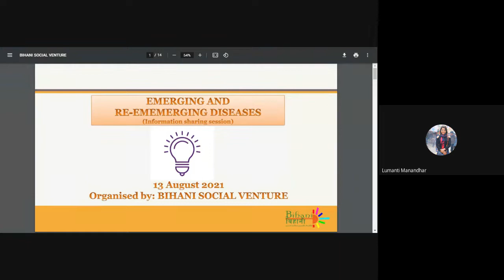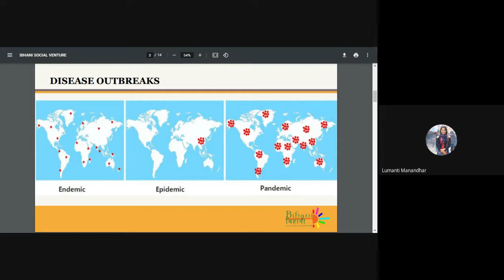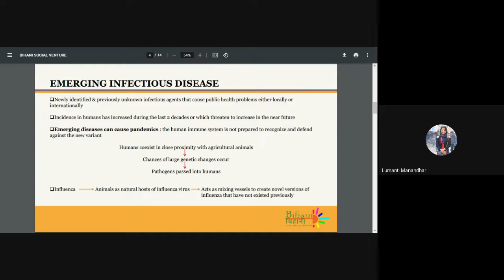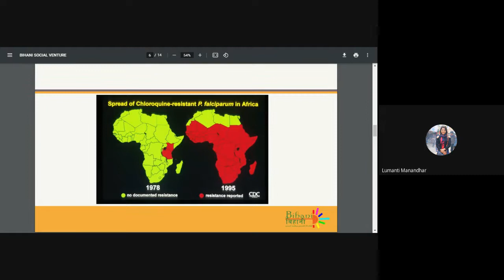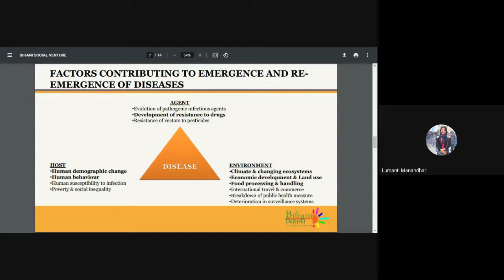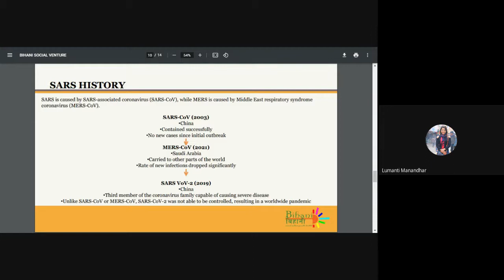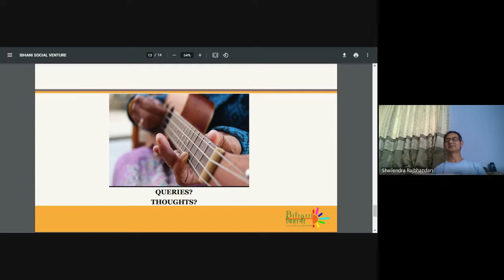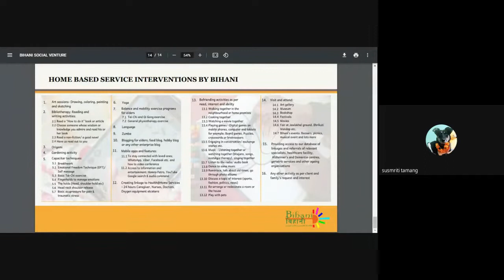130821 Understanding Emerging and Re-Emerging Diseases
We would like to thank our Bihani Members and all the participants for joining us for the session on"𝐔𝐧𝐝𝐞𝐫𝐬𝐭𝐚𝐧𝐝𝐢𝐧𝐠 𝐄𝐦𝐞𝐫𝐠𝐢𝐧𝐠 𝐚𝐧𝐝 𝐑𝐞𝐞𝐦𝐞𝐫𝐠𝐢𝐧𝐠 𝐃𝐢𝐬𝐞𝐚𝐬𝐞𝐬”. Special thanks to our facilitator - Bihani Social Venture Team member Lumanti Manandhar, Programme Officer.

𝗧𝗵𝗲 𝘀𝗲𝘀𝘀𝗶𝗼𝗻 𝗰𝗼𝘃𝗲𝗿𝐞𝐝 𝘁𝗵𝗲 𝗳𝗼𝗹𝗹𝗼𝘄𝗶𝗻𝗴 𝘁𝗼𝗽𝗶𝗰𝘀:
• Discussion on emerging and reemerging diseases
• Causes, risks and preparedness
• Q/A and Feedback

𝐀𝐛𝐨𝐮𝐭 𝐭𝐡𝐞 𝐅𝐚𝐜𝐢𝐥𝐢𝐭𝐚𝐭𝐨𝐫:
𝐒𝐮𝐬𝐦𝐫𝐢𝐭𝐢 𝐓𝐚𝐦𝐚𝐧𝐠, 𝐇𝐞𝐚𝐥𝐭𝐡 𝐚𝐧𝐝 𝐑𝐞𝐡𝐚𝐛𝐢𝐥𝐢𝐭𝐚𝐭𝐢𝐨𝐧 𝐂𝐨𝐨𝐫𝐝𝐢𝐧𝐚𝐭𝐨𝐫 𝐚𝐧𝐝 𝐓𝐚𝐢𝐜𝐡𝐢 𝐈𝐧𝐬𝐭𝐫𝐮𝐜𝐭𝐨𝐫
𝐋𝐮𝐦𝐚𝐧𝐭𝐢 𝐌𝐚𝐧𝐚𝐧𝐝𝐡𝐚𝐫, 𝐏𝐫𝐨𝐠𝐫𝐚𝐦 𝐎𝐟𝐟𝐢𝐜𝐞𝐫 (𝐏𝐮𝐛𝐥𝐢𝐜 𝐇𝐞𝐚𝐥𝐭𝐡 𝐚𝐧𝐝 𝐈𝐧𝐭𝐞𝐫𝐯𝐞𝐧𝐭𝐢𝐨𝐧𝐬)
Lumanti Manandhar has completed her Bachelor's in Public Health from Nobel college. She is currently, working as a Program Officer specialised in providing various interventions to the elderly/ members of Bihani. She is also involved in working with the community, coordinating projects of Ibasho Nepal. Lumanti has more than 2 years of experience working in the field of ageing and with elders on an individual level including, organisational and community setting.